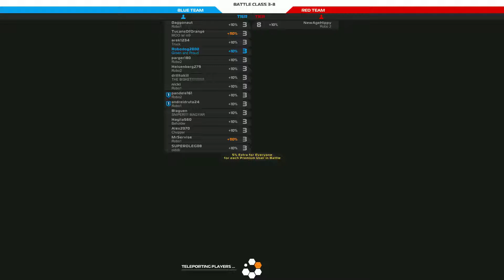BOSS BATTLE {2} {NL} ROBOCRAFT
Hallo kijkerz bij BOSS BATTLE 2 EN IK BEN AALEEN JA AALEEN
DUS KIJK SNEL EN HEB PLAZIER